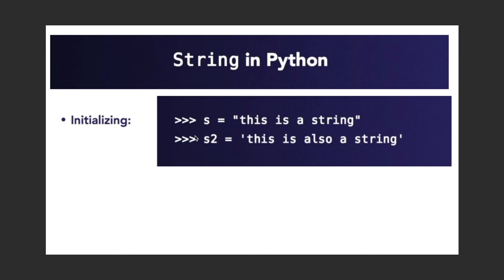Moubachir Silicon Valley Trailer مباشر سيلكون فالي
Moubachir Silicon Valley is a Youtube channel that talks about computer science by an Algerian who succeeded in silicon valley.
Hi my name is Mourad, I am a software and hardware performance engineer for a big company in Silicon Valley. I am originally from Algeria and my videos are mostly in Algerian/French/English.

The content of this channel will focus on computer science, computer engineering, programming, computer new technologies, IOTs, deep learning and more. No politics, no religion, just science, coding and technology! enjoy.